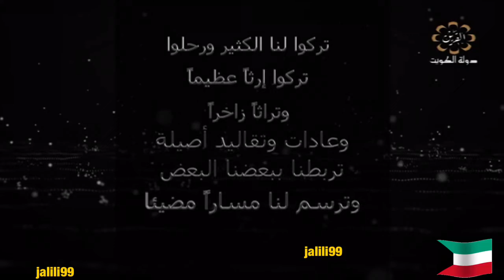HD 🇰🇼 برنامج سراي تلفزيون الكويت والحديث عن الفنان عبدالله خريبط والزمن الجمييل